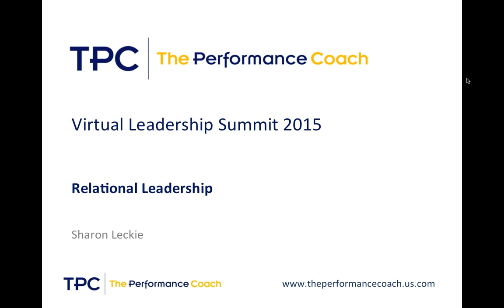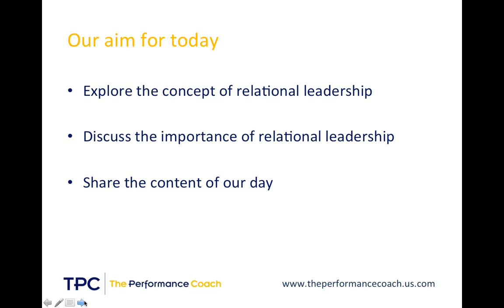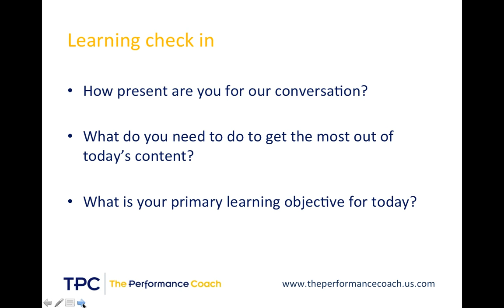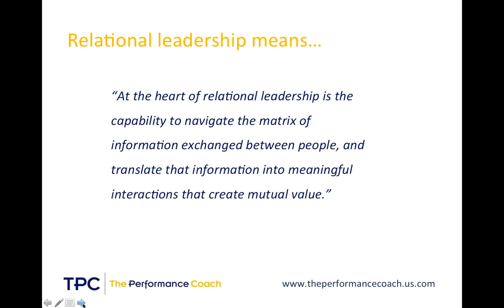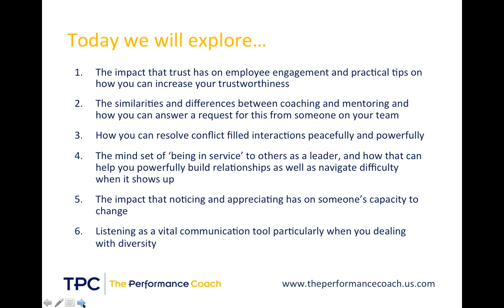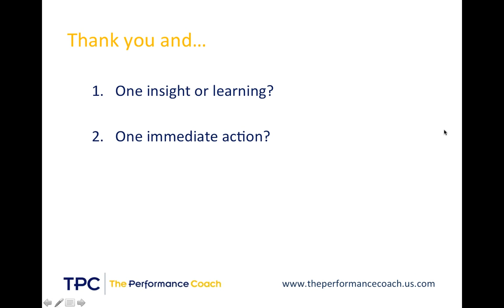Relational Leadership - An Introduction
Free webinar from The Performance Coach on Relational Leadership.

In her preview of the day that focuses on Relational Leadership, Sharon Leckie – Managing Partner with The Performance Coach team in the United States – lays out what you can expect during it.